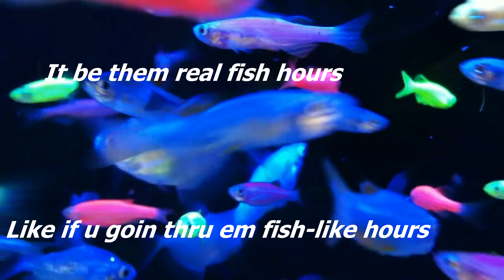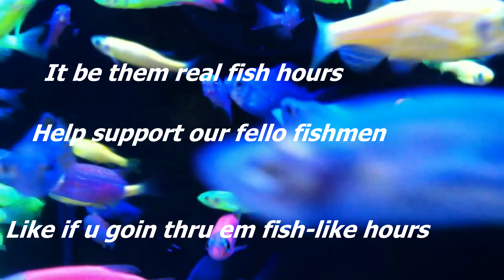Real fish hours (meme)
these are some fishy toons of groove